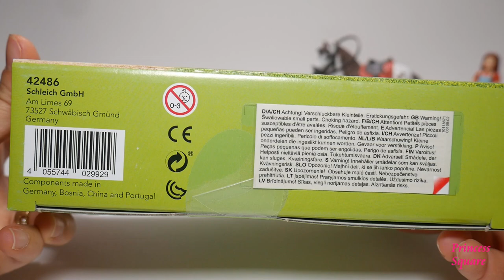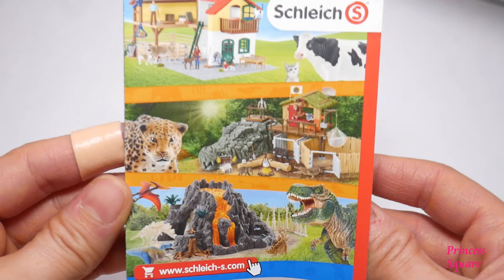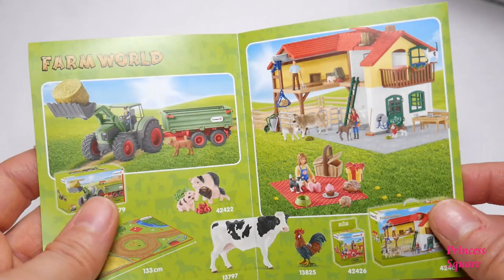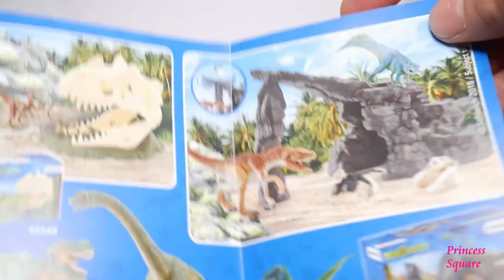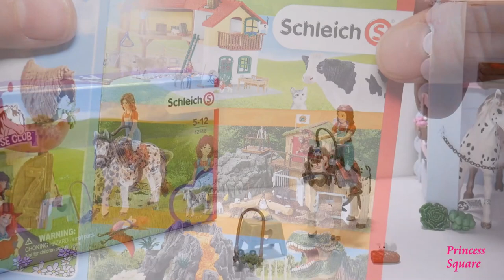Schleich Vet Visiting Mare and Foal 42486 | Schleich 42486 Unboxing